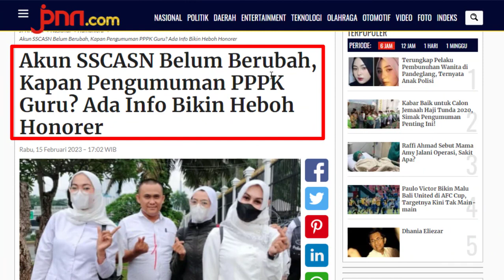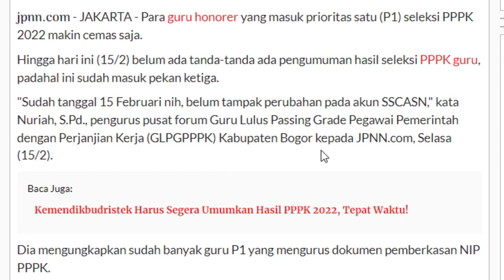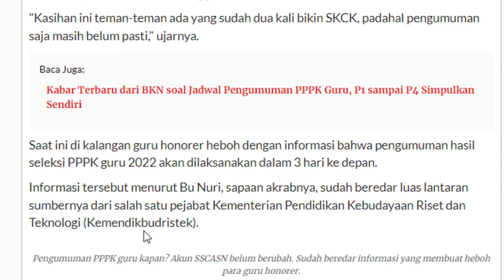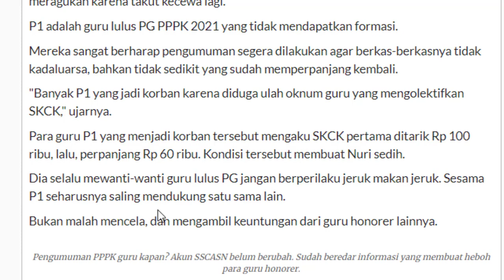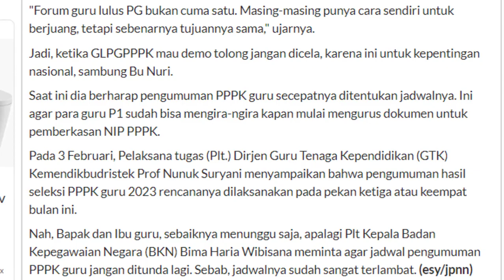Akun SSCASN Belum Berubah, Kapan Pengumuman PPPK Guru Ada Info Bikin Heboh Honorer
Penasaraan kan ???

HAPPY WATCHING !